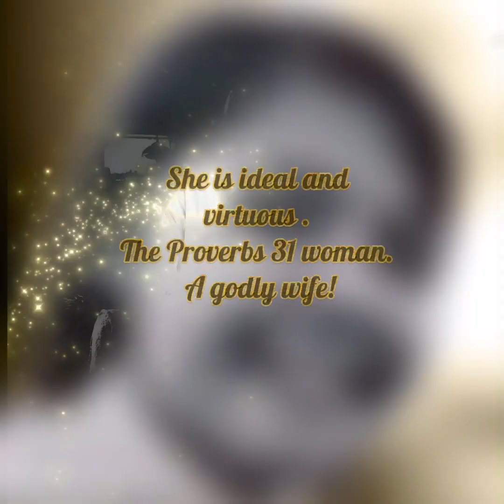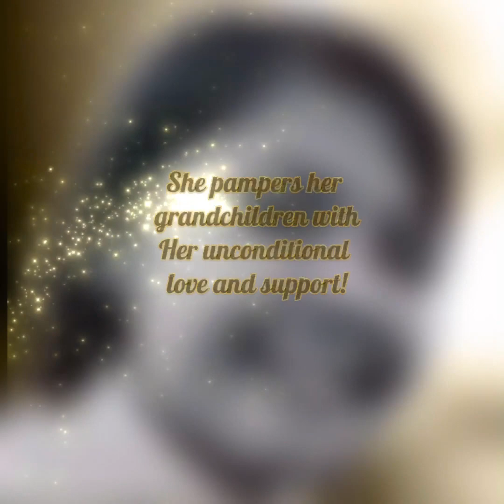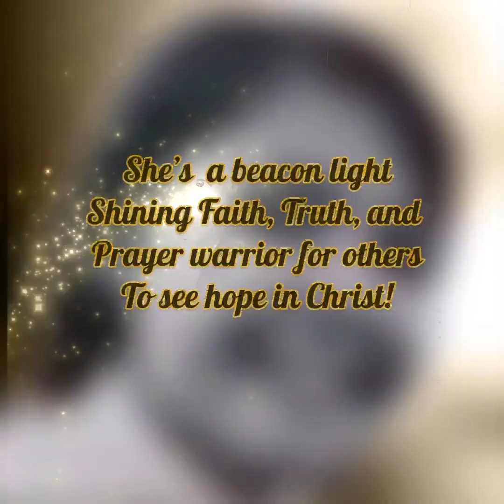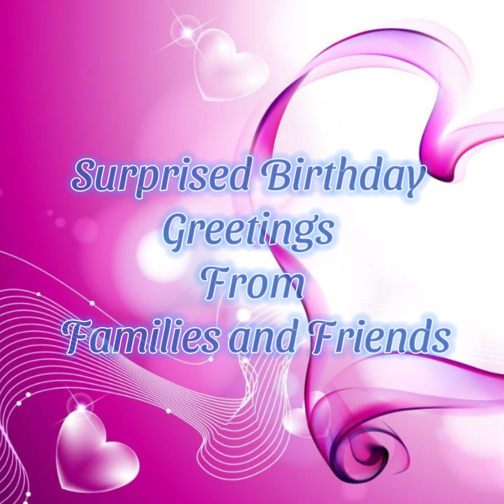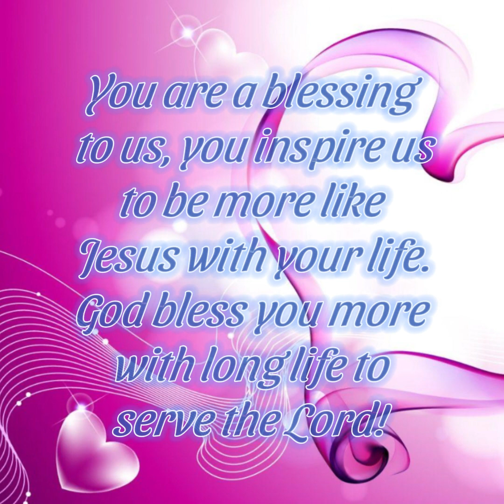A Tribute To Nanay Luz's 72nd Birthday Celebration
“Nanay Luz” that’s what everyone calls her, she’s loved by many people while he met here and there, bead her kindness, inner beauty and love for the Lord! I’m proud to be one of her children! I love you mom!

I made this video clip as a tribute for her upcoming 72nd birthday today 2/18/2024, I spent hours putting all these together but it’s worth the sleepless night!
Thanks to all who spent time to greet her!
Hope you all liked this video for her!